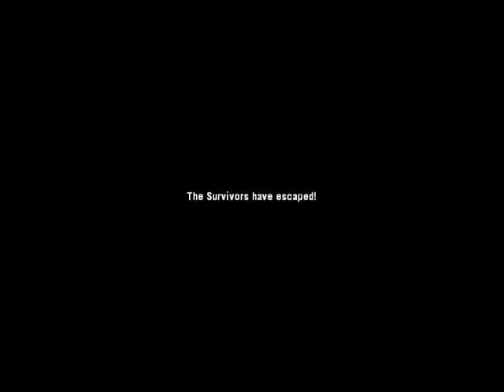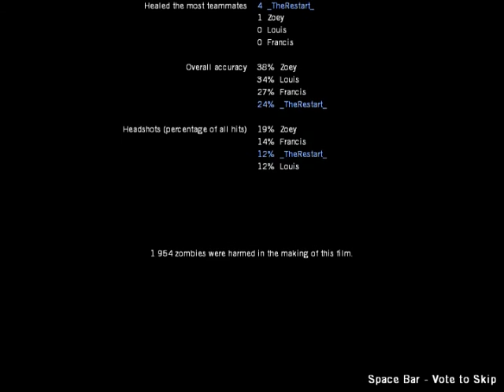Left 4 Dead Death Toll 5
Title: Left 4 Dead
Genre: Action
Developer: Valve
Publisher: Valve
Release Date: Nov 17, 2008
Languages: English*, French*, German*, Spanish*, Russian*, Danish, Dutch, Finnish, Italian, Japanese, Korean, Norwegian, Polish, Portuguese, Simplified Chinese, Swedish, Traditional Chinese

* languages with full audio support

About the Game:

From Valve (the creators of Counter-Strike, Half-Life and more) comes Left 4 Dead, a co-op action horror game for the PC and Xbox 360 that casts up to four players in an epic struggle for survival against swarming zombie hordes and terrifying mutant monsters.

Set in the immediate aftermath of the zombie apocalypse, L4D's survival co-op mode lets you blast a path through the infected in four unique movies, guiding your survivors across the rooftops of an abandoned metropolis, through rural ghost towns and pitch-black forests in your quest to escape a devastated Ground Zero crawling with infected enemies. Each "movie" is comprised of five large maps, and can be played by one to four human players, with an emphasis on team-based strategy and objectives.

New technology dubbed "the AI Director" is used to generate a unique gameplay experience every time you play. The Director tailors the frequency and ferocity of the zombie attacks to your performance, putting you in the middle of a fast-paced, but not overwhelming, Hollywood horror movie.

System Requirements:

      Minimum:
          o Supported OS: Microsoft Windows XP / Vista / Vista64
          o Processor: Pentium 4 3.0GHz
          o Memory: 1 GB
          o Graphics: 128 MB, Shader model 2.0, ATI 9600, NVidia 6600 or better
          o Hard Drive: At least 7.5 GB of free space
          o Sound Card: DirectX 9.0c compatible sound card

      Recommended:
          o Processor: Intel core 2 duo 2.4GHz
          o Graphics: Shader model 3.0, NVidia 7600, ATI X1600 or better